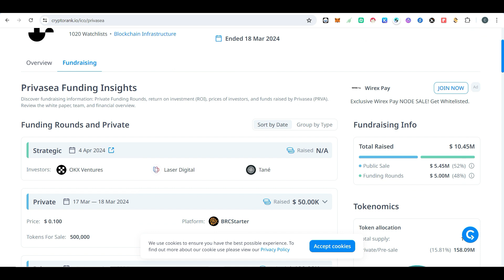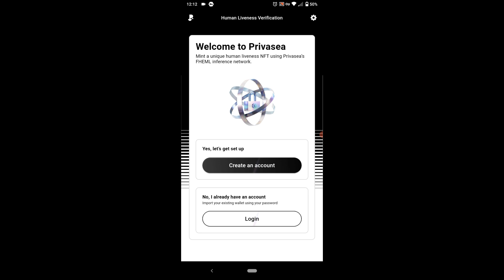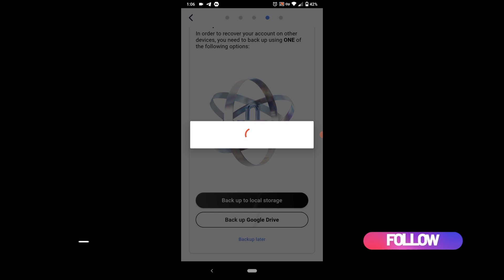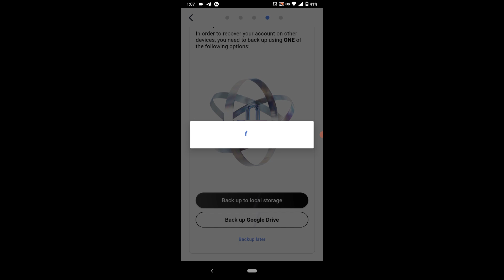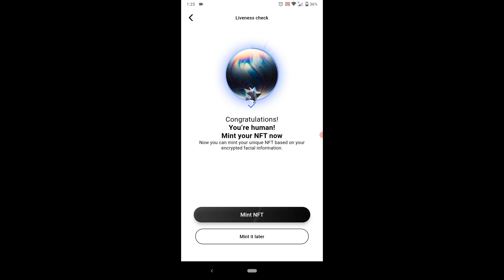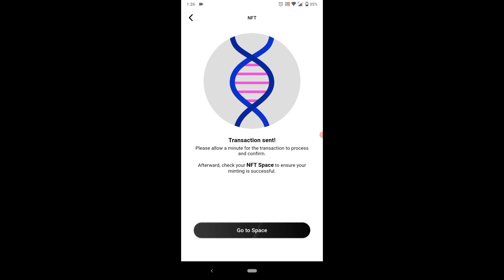Privasea Airdrop Join Now And Get 20X Profit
TOP  Telegram Mining APP

Upcoming Many More Stay Our Channel and get  Update